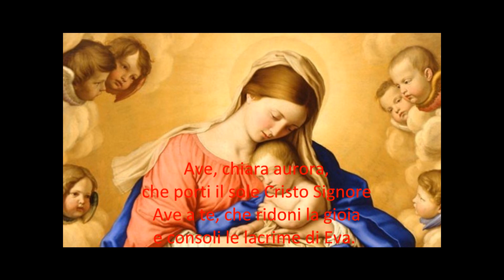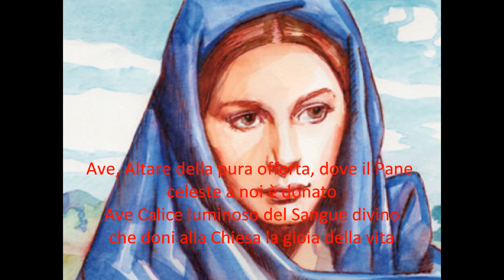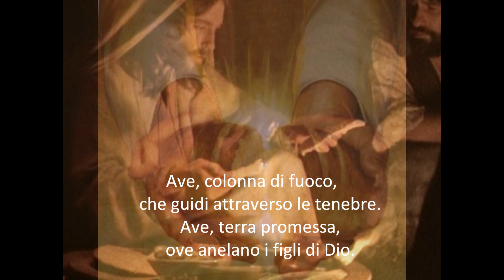Inno Mariano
Dai canti per la liturgia: Inno Mariano.